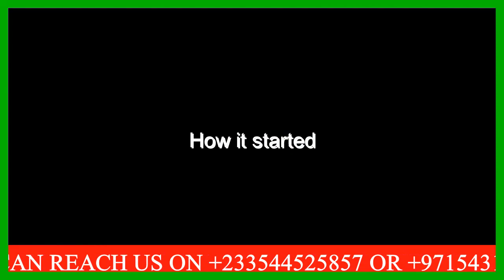Nkwaseabuo so mfasoo ft Amin Oppong Adjei/Fresh Iyke/Atta Kwasi/James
The lotto agent who tried to trick a customer ended up tricking himself
Drop your comment short